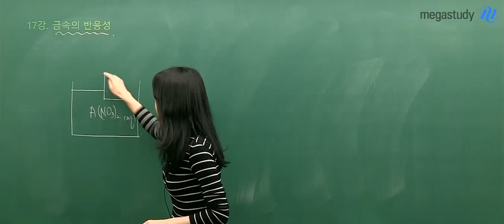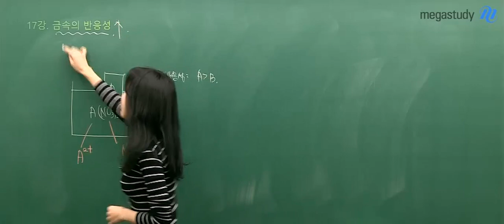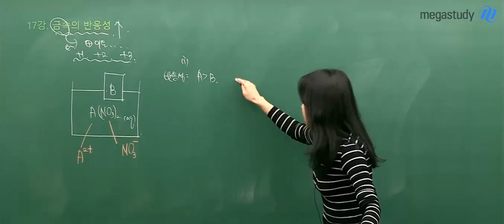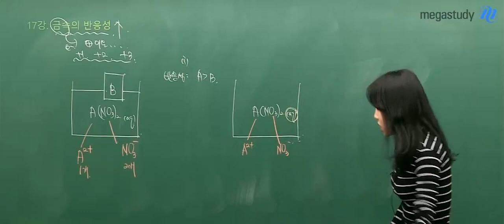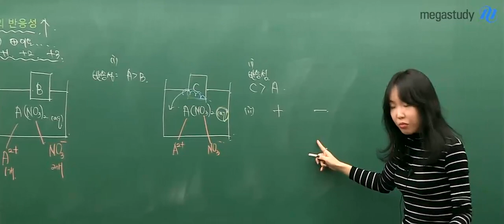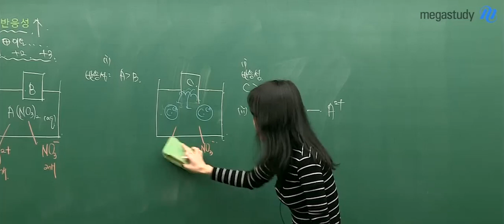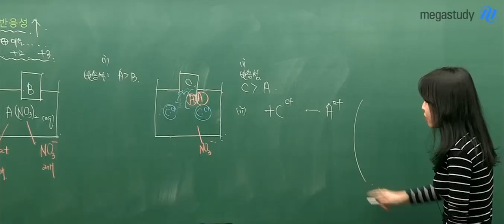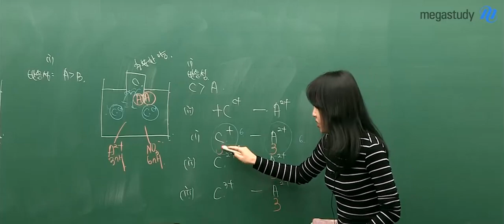[메가스터디] 화학 정우정 쌤 - 금속도 비슷한 애들끼리 놀아요 :: 금속의 반응성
금속의 반응성이란 무엇일까요?

금속은 어떨 때
'반응' 한다고 하는 걸까요?

정우정 선생님의 강의가 더 궁금하다면?